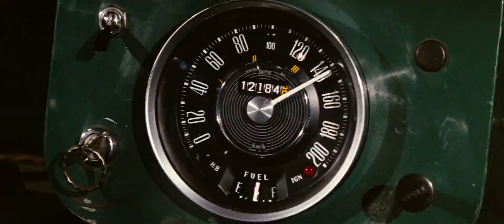Фантомас разбушевался. Второе коварное бегство